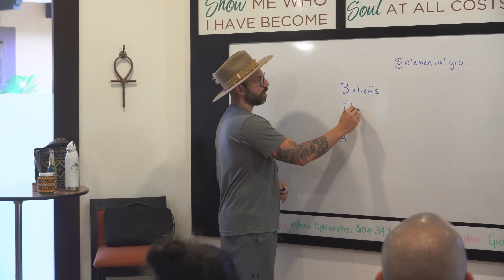Giovanni Bartolomeo - Founder of Elemental Rythm